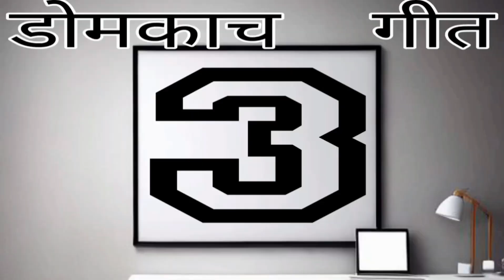डोमकाच गीत | Singer Bhagwati Telra